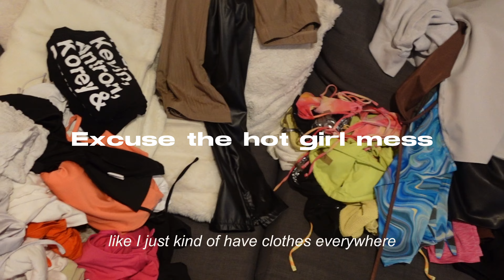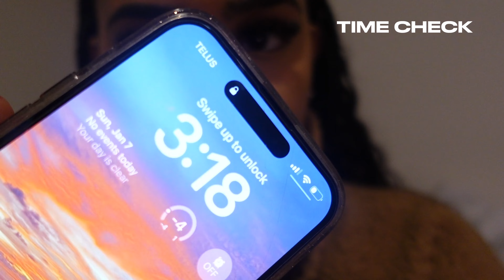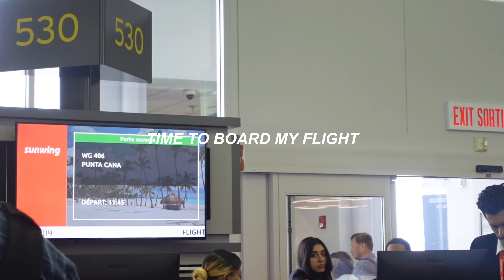TRAVEL WITH ME | last minute packing + airport vlog ✈︎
Heyyy familyyyy, Travel with me to Punta Cana for my spontaneous 22nd birthday trip!!  This is a lil intro video before I drop the full Punta Cana vlog & let me just say we had a timeeeeee, enjoyyyyyyy muahh💕

watch the video in 2160p for the best quality!

🤍ABOUT ME
name: Jada Jasmine
where I'm from Toronto
my background: Jamaican
age: 21
camera: Sony ZV-1

chapters
00:00 intro
01:11 pack with me
01:40 yyz airport
03:30 waiting the gate
04:58 flight
06:24 touch down in DR
07:13 otw to resort
07:31 caribe princess deluxe
08:26 room tour
09:28 outro